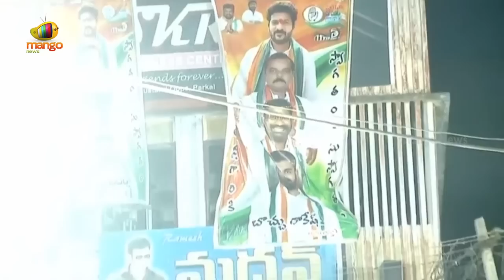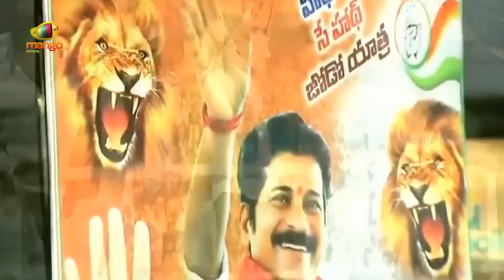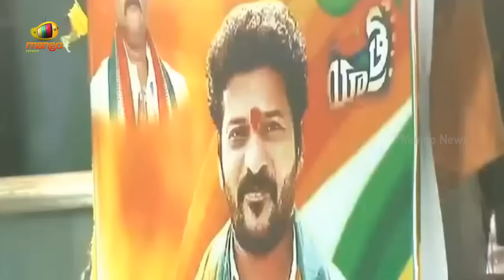TPCC President Revanth Reddy Serious On PG Student Preethi Incident | Telangana News | Mango News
TPCC President Revanth Reddy Serious On PG Student Preethi Incident.